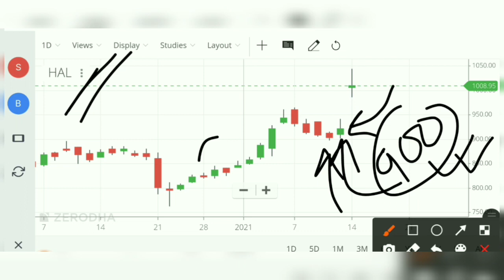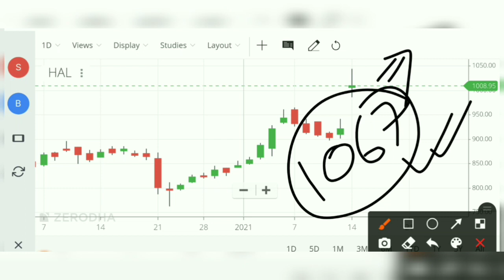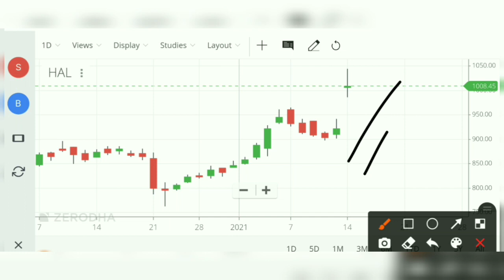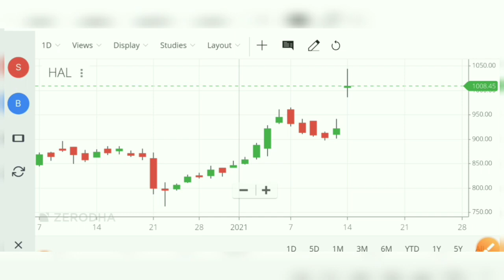HAL Share News 2021 | HAL Share Analysis | HAL Share Price Target | HAL Share Price Forecast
HAL Share News 2021 | HAL Share Analysis | HAL Share Price Target | Hindustan Aeronautics Limited (HAL) | HAL Latest News
HAL Offer For Sale | How To Apply HAL Offer For Sale | Hindustan Aeronautics Limited (HAL)
Full Details
Hindustan Aeronautics Limited | Hindustan Aeronautics Limited (HAL) Offer For Sale

knowledge purpose Before taking any decision plz once consult with your financial advisor or do your own research. The channel would not be responsible for any financial gain as well as for losses. I am not SEBI registered.